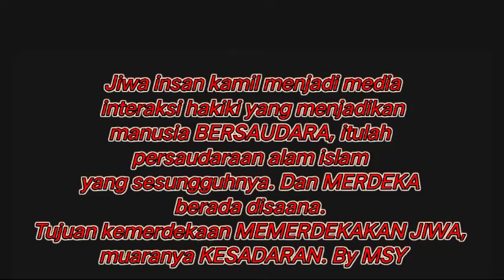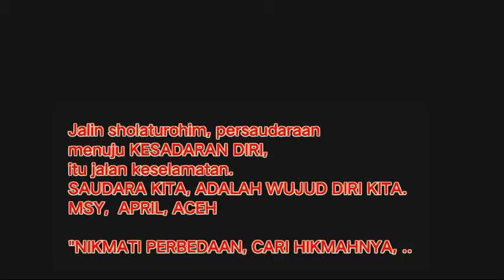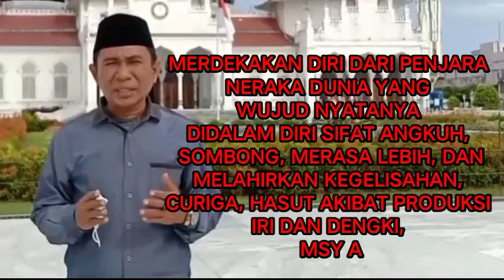MENUJU KEAKRABAN SEJATI DENGAN DIRI SENDIRI & SESAMA MANUSIA_DALAM JIWA ALAM ISLAM YANG SEJATI...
manusia  terlahir sebagai Utusan Tuhan Yang Maha Esa. wujud nyata keberadaan Tuhan dimuka bumi beserta selurun isi sekalian alam. tiada lain untuk mengabdi terhadap kehidupan ini, menebarkan kasih sayang, saling menyatu tanpa ada pembeda atas apapun yang berwujud materi dimuka bumi ini.

CHANNEL INI DIBUAT UNTUK MENJADI SALURAN SEGALA HAL YANG DIANGGAP SIFATNYA POSITIF DAN BERMANFAAT UNTUK DISEBARKAN

SEMOGA SEMUANYA SENANTIASA DIRAHMATI TUHAN YANG MAHA ESA